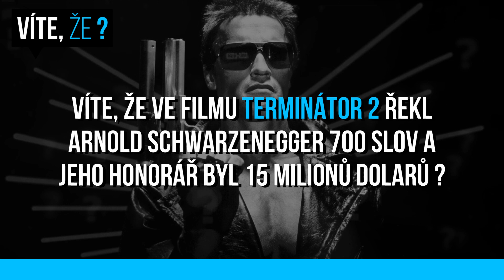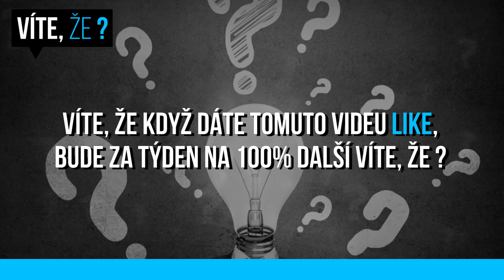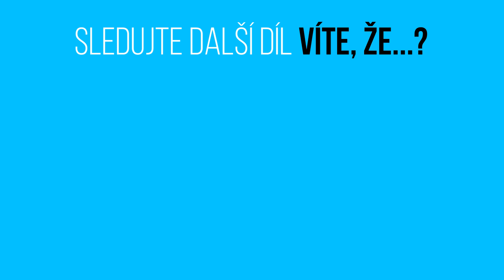#51 ● VÍTE, ŽE...?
Zajímavé, šokující, informativní, vzdělávací ...to je VÍTE, ŽE...? :)